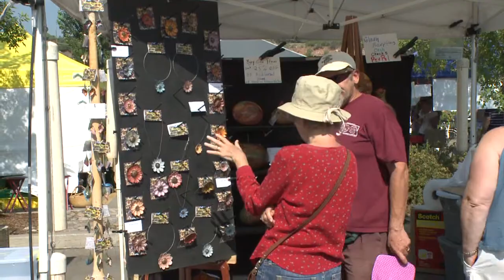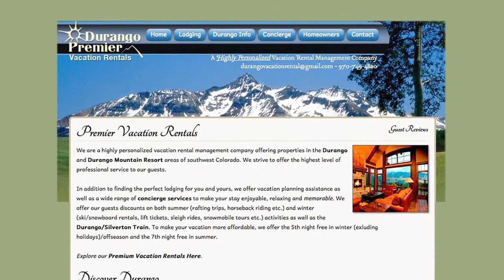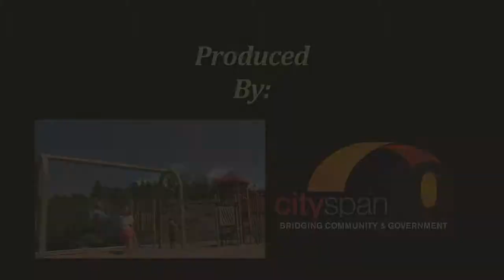Profile Durango Councilor Keith Brant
Keith Brant was elected to the Durango City Council on April 2, 2013.  In this profile he talks about his background, family and his hopes as councilor.